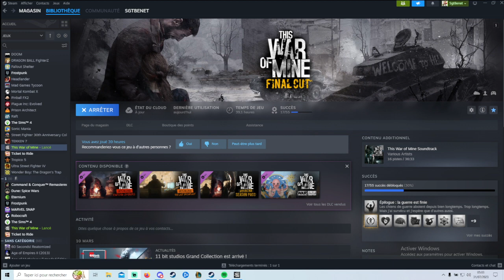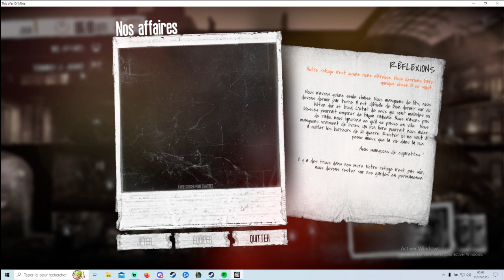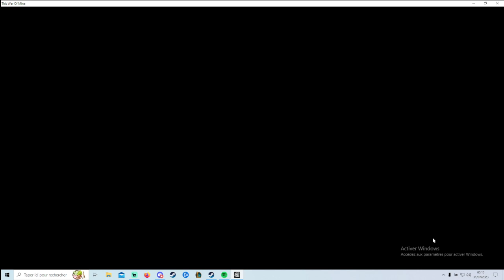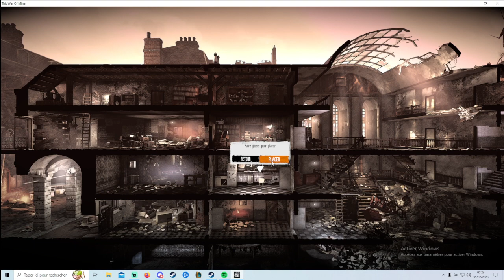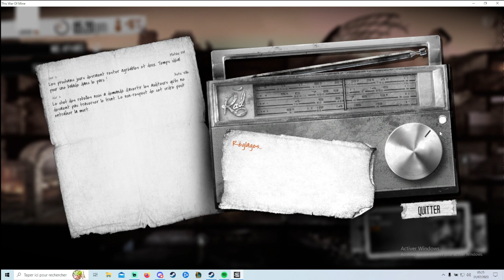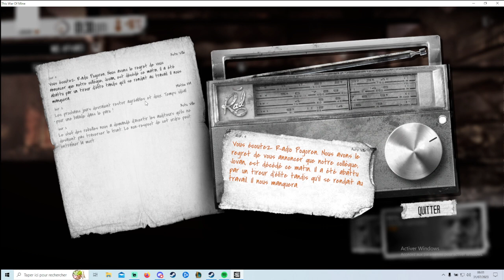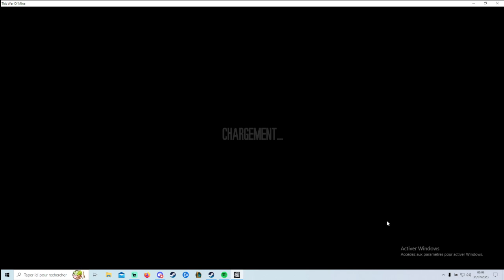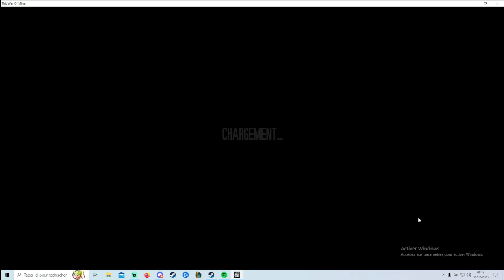[FR] On essaye de survivre dans This war of mine Final Cut #01 (Live Twitch)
Bonjour à toutes et à tous. Soyez les bienvenus pour cette première vidéo sur This War Of Mine Final Cut. Il s'agit d'une rediffusion de Stream datant du 30 juillet 2023.

Abonez-vous!!!